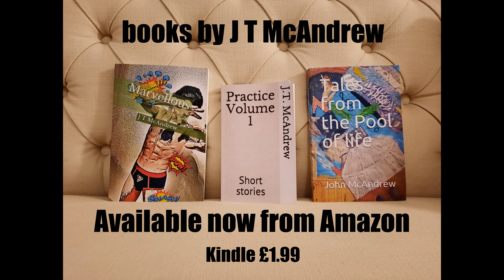Liverpool by Drone, Liverpool Cathedral 4K footage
4K footage of Liverpool Cathedral, stunning shots, sunset, night shots